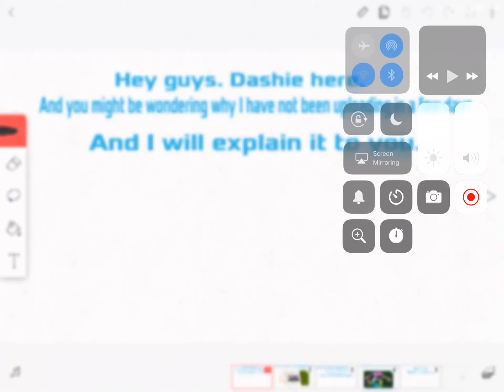Lil Update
Here’s a update of why I wasn’t uploading videos!
Bitt is owned by CosmoVerse, aka Mantis Boi